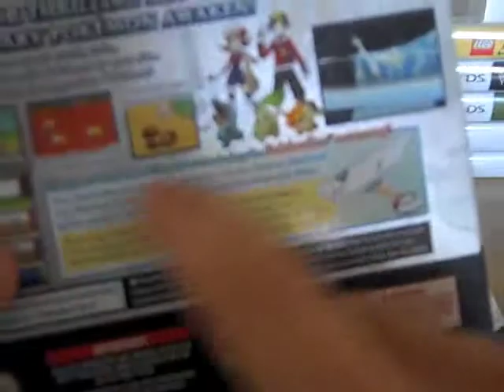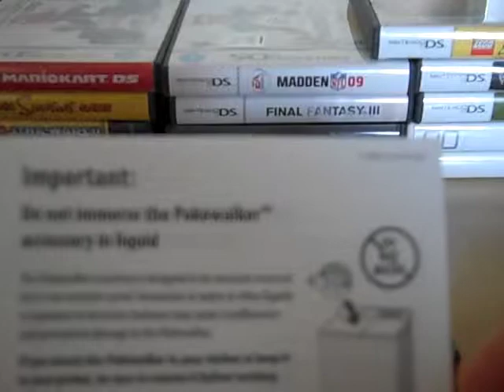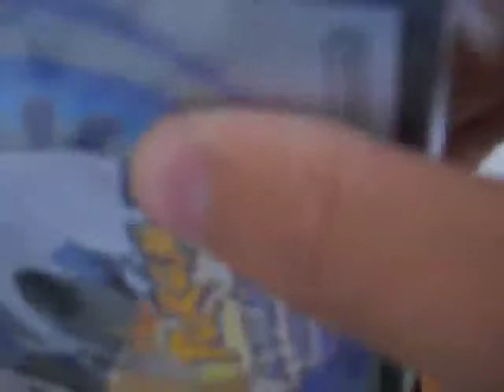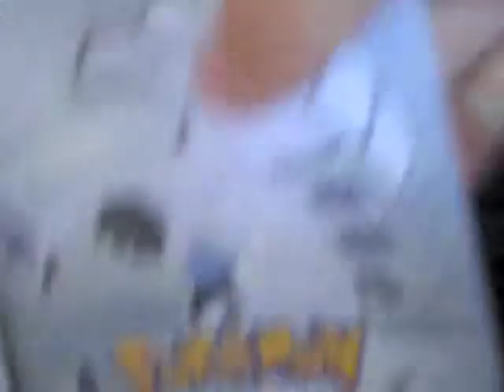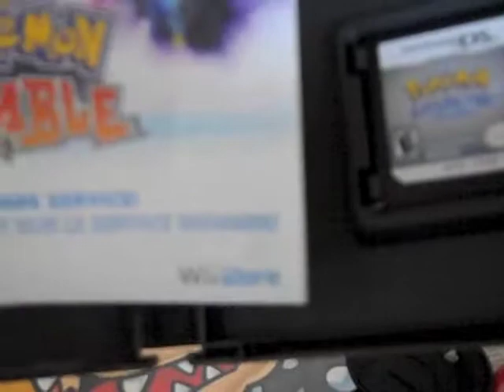Pokemon Soul Silver Unboxing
A quick unboxing of Pokemon Soul Silver for Nintendo DS.